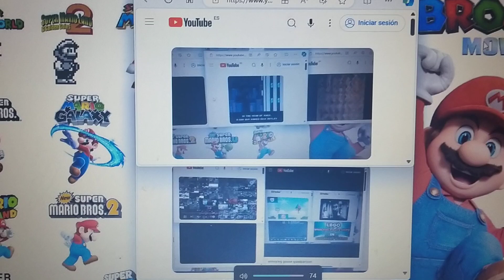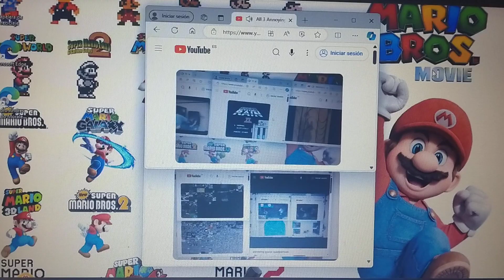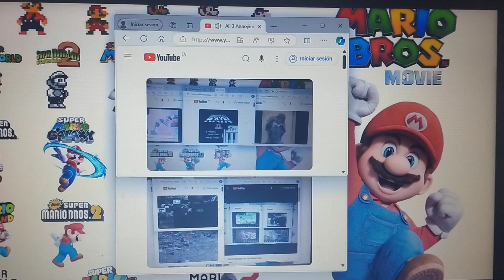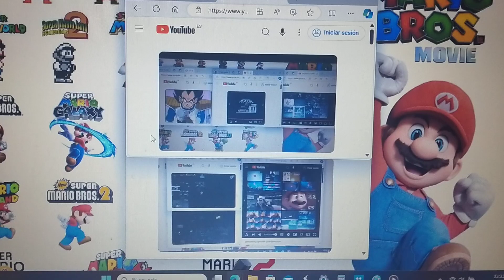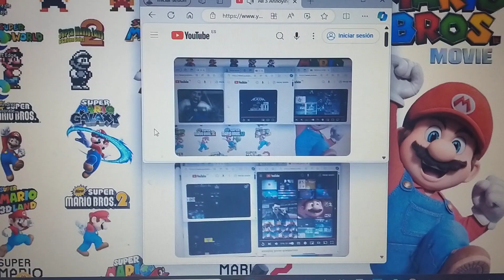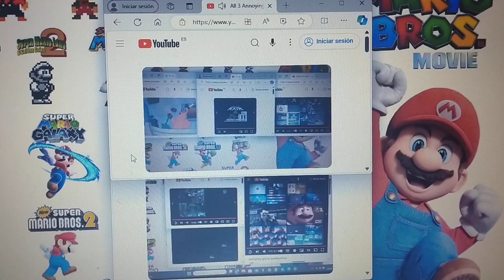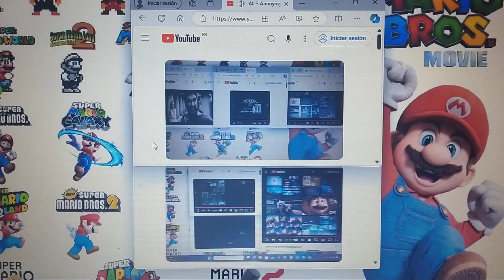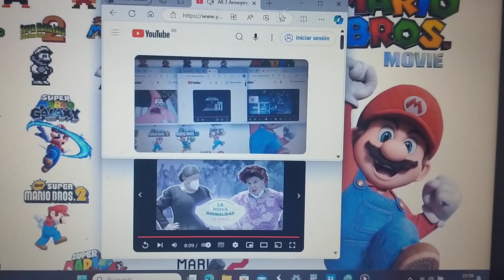Annoying Baits as Back Nineparison